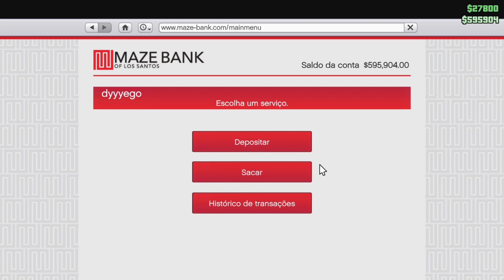GTA V online Sessão PS4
Lojas Parceiras
L&L Games Fone 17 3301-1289 Rua Delegado Pinto de Toledo 3212 Loja 2 Facebook Centro - CEP 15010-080
L&L Games 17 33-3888 Av Nadima Damha 2045 Facebook - Loja 06 Shopping Lake Center - jd Yolanda CEP 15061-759 São José do Rio Preto SP

PLAYSTATION 4 SLIM BIVOLT 1 ANO DE GARANTIA

500GB S/ JOGO
R$ 1700,00 10x CARTÃO
R$ 1600,00 5X CARTÃO
R$ 1400,00 DÉBITO
R$ 1350,00 DINHEIRO

1TB S/ JOGO
R$ 1750,00 10x CARTÃO
R$ 1650,00 5X CARTÃO
R$ 1450,00 DÉBITO
R$ 1400,00 DINHEIRO

500GB C/ THE LAST OF US / HORIZON / RATCHET
R$ 2000,00 10x CARTÃO
R$ 1850,00 5X CARTÃO
R$ 1630,00 DÉBITO
R$ 1580,00 DINHEIRO

PRO 1TB
R$ 2700,00 10X CARTÃO
R$ 2500,00 5X CARTÃO
R$ 2250,00 DÉBITO
R$ 2150,00 DINHEIRO

Controle extra: R$ 250,00 parcelado R$ 200,00 dinheiro

XBOX ONE S 1TB C/ FORZA HORIZON 3
R$ 1850,00 10X CARTÃO
R$ 1750,00 5X CARTÃO
R$ 1550,00 DÉBITO
R$ 1500,00 DINHEIRO

Controle extra: R$ 260,00 parcelado R$ 220,00 dinheiro